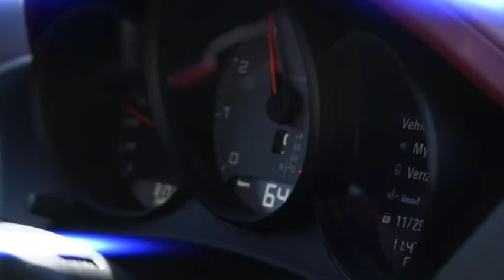Masha Lund - Danske Hollywood Fruer - Season 3, Episode 4 and 5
Masha Lund and her bulldog Blu star in Danske Hollywood Fruer